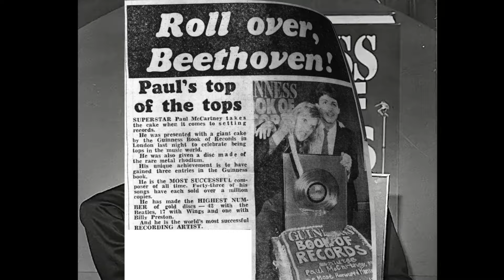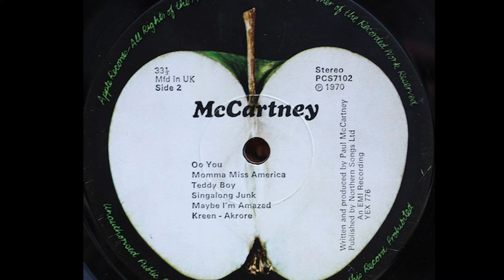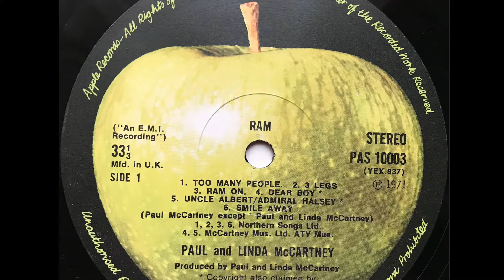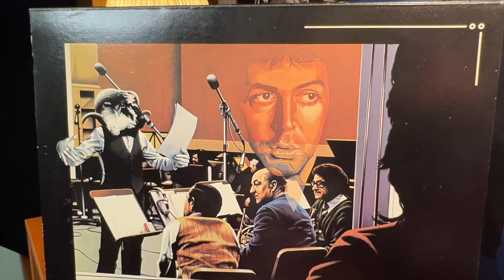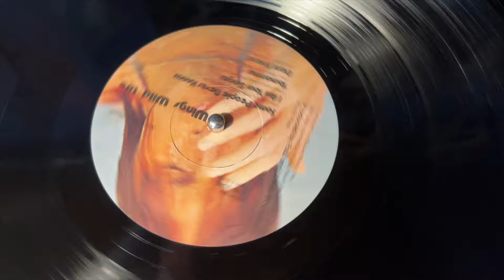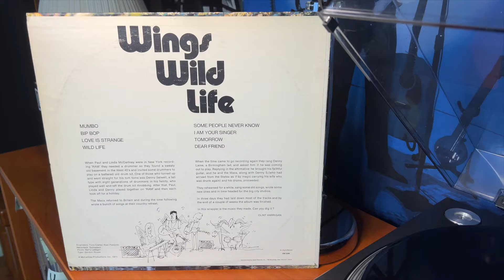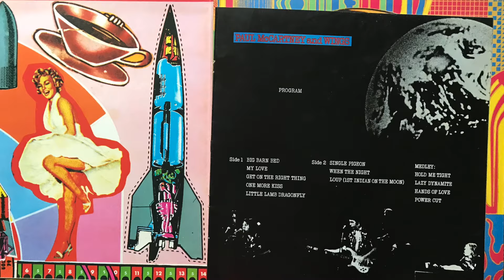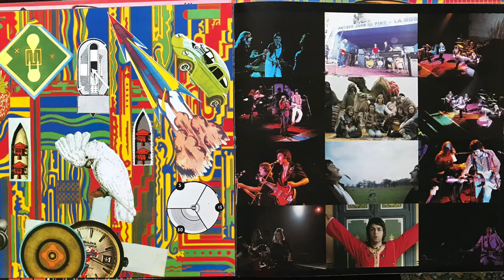Обзор альбомов легенды музыкальной культуры, сэра Пола Маккартни (Paul McCartney). 1-я часть.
В этом выпуске я хотел бы сделать обзор творческого наследия легенды музыкальной культуры, сэра Пола Маккартни.  Речь пойдет о сольных альбомах  Маккартни,  о его  альбомах с группой Wings и об альбомах, выпущенных им в сотрудничестве с другими исполнителями.
Кроме альбомов группы Битлз, которые требуют отдельного разговора.
Всего в моей коллекции 26 сольных работ сэра Пола (включая альбомы Маккартни с классической музыкой), плюс 9 альбомов его группы Wings и пара альбомов, в записи которых Маккартни принимал активное участие как партнер.
В общем, речь пойдет о сорока альбомах.   Альбомы очень разноплановые, охватывающие период длиной в пол века. Учитывая большой объем информации, я постараюсь быть кратким, насколько это возможно.
Акцентирую ваше внимание, что речь в выпуске пойдет об альбомах, которые есть именно в моей коллекции, и как вы понимаете, этого уже будет не мало.

In this issue I would like to review the creative legacy of the legend of musical culture, Sir Paul McCartney. We will talk about McCartney's solo albums, his albums with the group Wings, and the albums he released in collaboration with other artists.
Except for the Beatles albums, which require a separate discussion.
In total, my collection includes 26 solo works by Sir Paul (including McCartney's classical music albums), plus 9 albums by his band Wings and a couple of albums in which McCartney took an active part as a partner.
In general, we will talk about forty albums. The albums are very diverse, covering a period of half a century. Given the large amount of information, I will try to be as brief as possible.
I would like to draw your attention to the fact that this issue will focus on the albums that are in my collection, and as you understand, this will not be enough.
In the first part of the issue we talk about albums:
1. Paul McCartney, The Family Way, 1967
2. McCartney, McCartney,  1970
3. Paul And Linda McCartney,  RAM,   No PAS 10003,   (YEX 838),  G/F, 1971, Apple, UK
4. Paul McCartney (Percy Thrillington), Thrillington, No ST-11642, 1977, Capitol, USA
5. Wings,  Wild Life, No SW3386, (SW-1-3386 Z 116 #2 STERLING LH 3 0; SW-2-3386 #2 Z 106 STERLING LH 3 0), 1971, Apple, USA
6.  Wings, Red Rose Speedway,  NoPCTC251, 0C066o05311, (YEX-903 4 / YEX-904 3), G/F, Booklet, 1973,  Apple, UK
Мои выпуски для всех кто любит музыку и особенно для тех, кто слушает ее на виниле. Но даже если Вы слушаете музыку на CD, кассетах, бобинах или на компьютере, содержимое этого канала будет интересно для Вас. Обзоры альбомов разных исполнителей, всех стилей музыки, советы коллекционерам винила, новинки в музыке.
В моей коллекции винила около 4 000 альбомов. Почти все музыкальные стили. Все альбомы выложены на странице моей коллекции на Фейсбуке.
 Каждый альбом сопровождается родными фото со всех сторон и кратким описание на двух языках: английском и украинском. Каждый день я делаю посты об альбомах из моей коллекции на нескольких страницах на Фейсбуке:
My releases are for everyone who loves music and especially for those who listen to it on vinyl. But even if you listen to music on CDs, cassettes, reels or on a computer, the content of this channel will be interesting to you. Reviews of albums by different artists, all styles of music, advice for vinyl collectors, new releases in music.
I have about 4,000 albums in my vinyl collection. Almost all musical styles. All albums are posted on my collection page on Facebook.
  Each album is accompanied by native photos from all sides and a brief description in two languages: English and Ukrainian. Every day I post about albums from my collection on several Facebook pages: